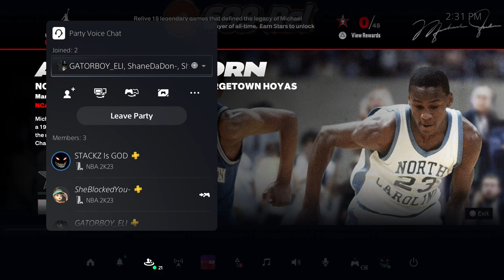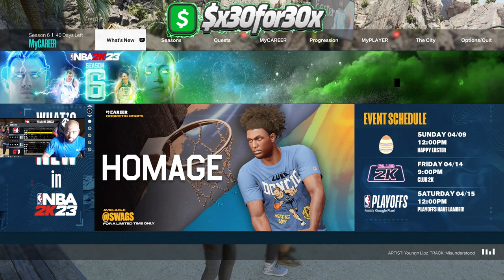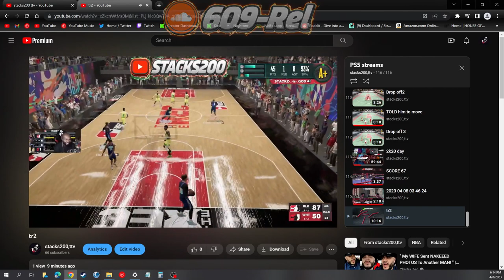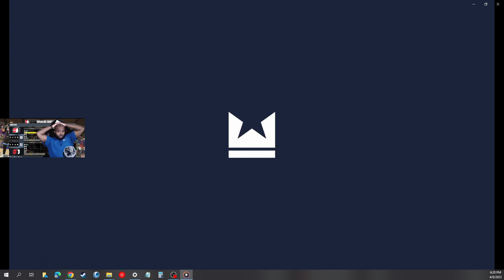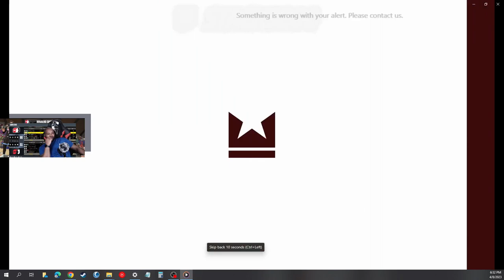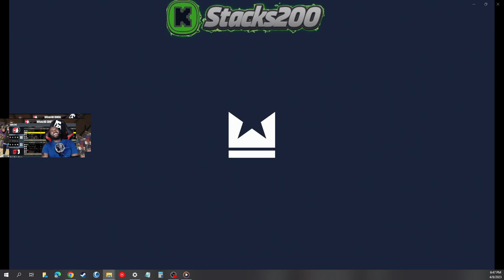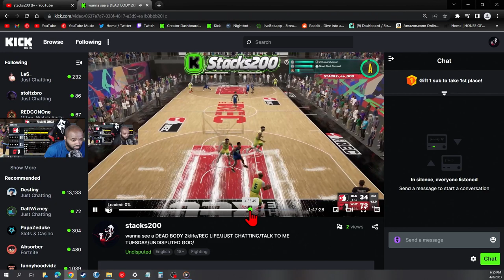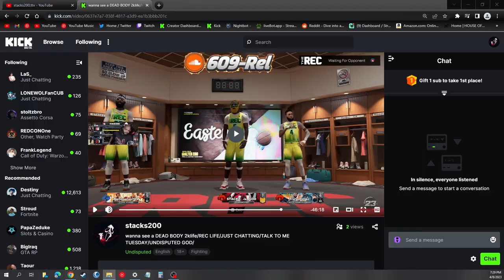GET BETTER KEV 60FPS|FOLLOW MY KICK @ STACKS200|ALIVE|CHATTING|undisputed|2klife|CHILLING|VIDEOS| 6